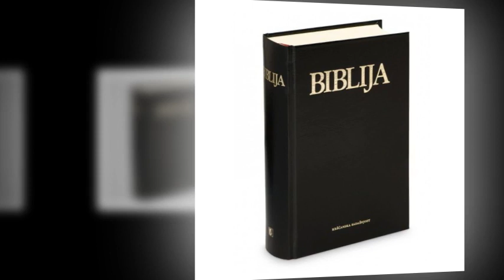DNEVNO ČITANJE BIBLIJE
OTKRIVENJE 16, 17